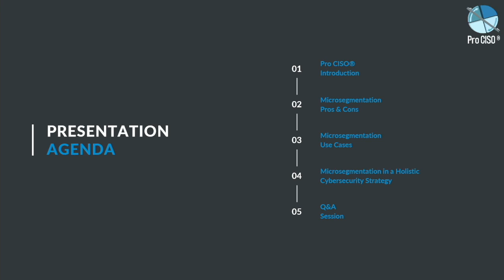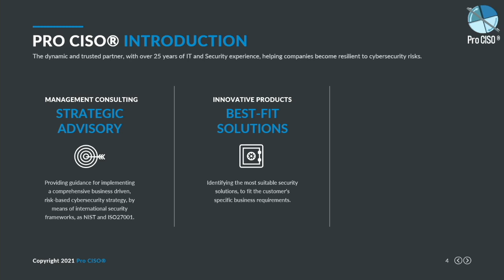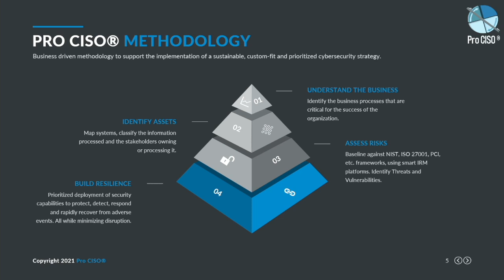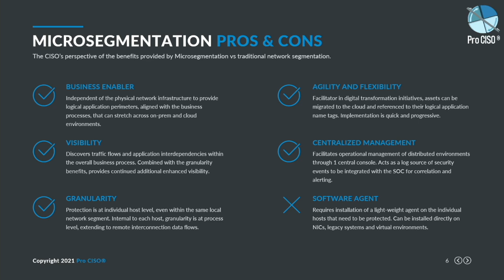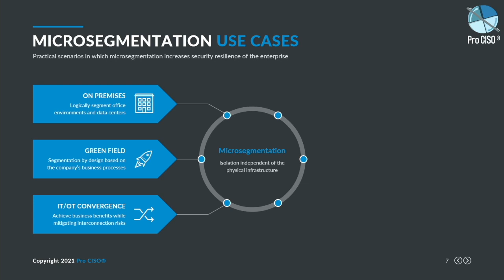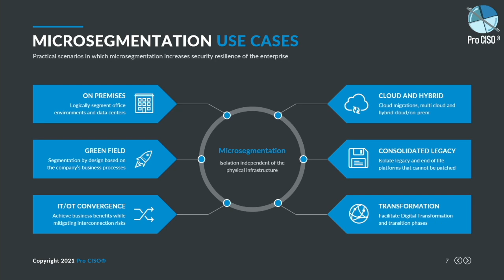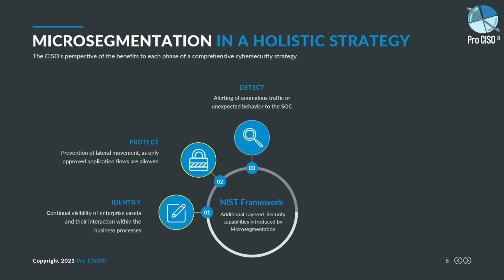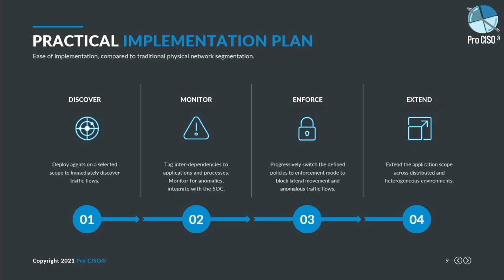Microsegmentation – The practical benefits within a strategic cybersecurity program - Mario Procopio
Mario Procopio, Managing Director of Pro CISO Cybersecurity Advisory Services, presentation during Micro-Segmentation Day.